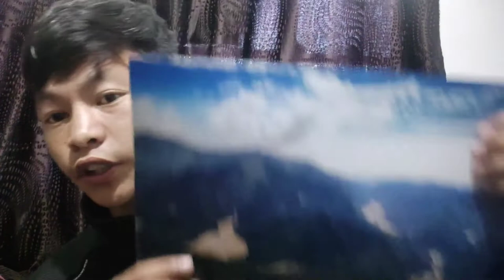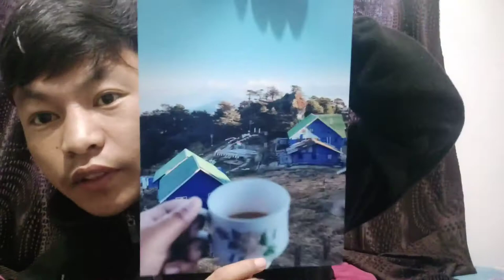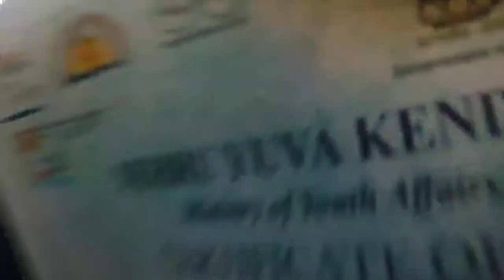Winner 🏆 3rd Position in the District leave Yuva Utsav-2022 Mobile Photography Contest 😊❤️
Thankyou ❤️..